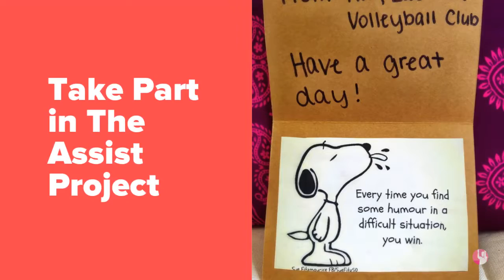How To Dig Pink!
There are many ways you and your communities can get involved with Dig Pink®! Learn about some of our favorite ways to bring Dig Pink to your volleyball community.